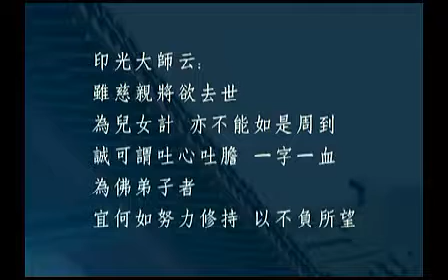懺雲法師《佛遺教經》2